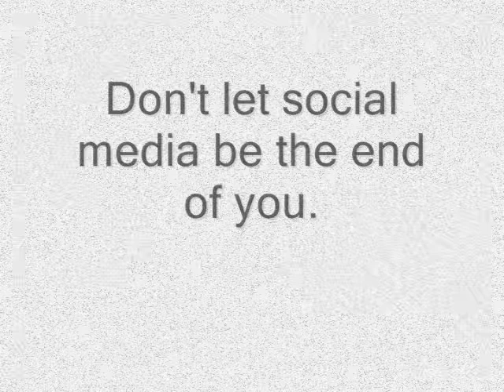PSA for APCS — “Card”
Partially inspired by an American Cancer Society PSA.

Social media has been connected to increased rates of suicide in teenagers and possible adults. Do the responsible thing and stop it, and shield your children you love from its addiction.